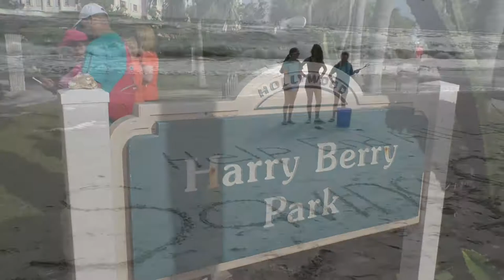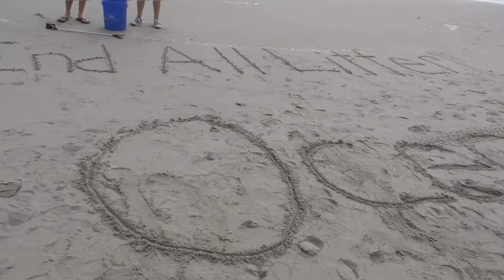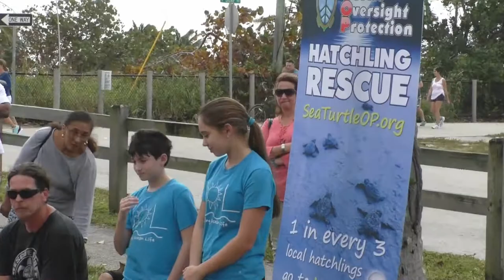Litter Cleanup At Harry Berry Park in Hollywood, Florida!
Izabella from HelpEndAllLitter.org joined Joey from Saving Ocean Life for the Saving Ocean Life cleanup at Harry Berry Park in Hollywood. The turnout was HUGE and included a presentation from Richard, the founder of S.T.O.P Sea Turtles Oversight Protection. Ric from SeeMyBeach.com was there filming the event and they also produced this video. We are excited to work with SOL to rid the world of the crime of litter!